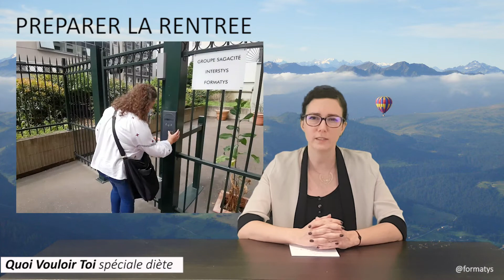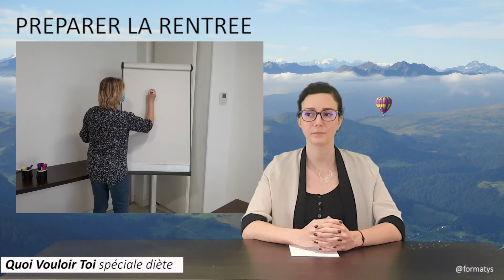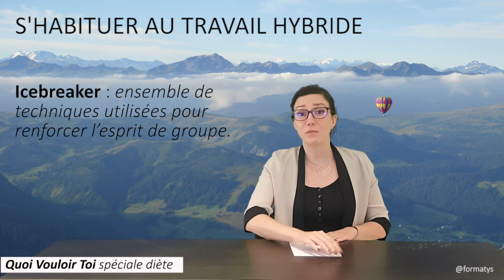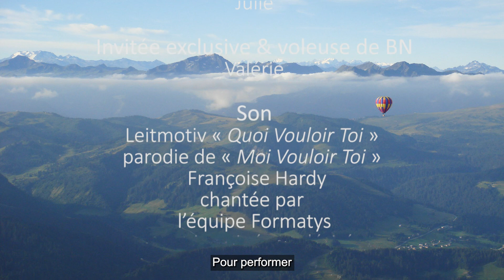#7 Breaking News QVT - spéciale diète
En attendant de préparer sa rentrée, toute l'équipe Formatys vous souhaite un très bel été au travers de sa 7ème édition exclusive et estivale du Breaking News QVT !